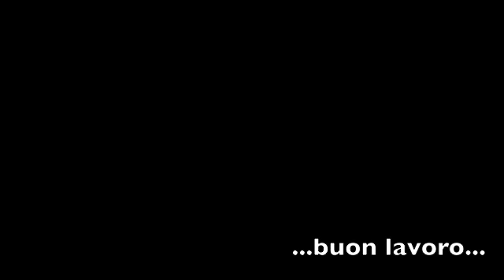Ivo's election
ASC